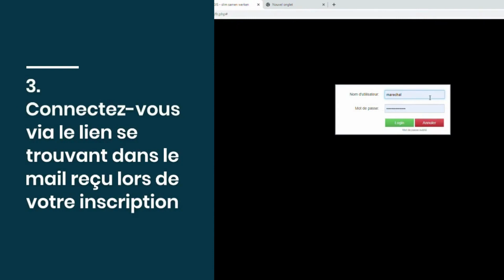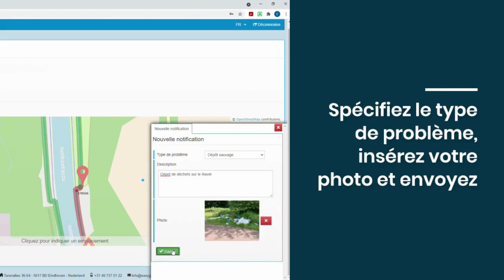Comment signaler un problème ?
Vidéo explicative à destination des parrains/marraines de remontée des problèmes rencontrés sur le réseau Points-Noeuds en Province de Hainaut.